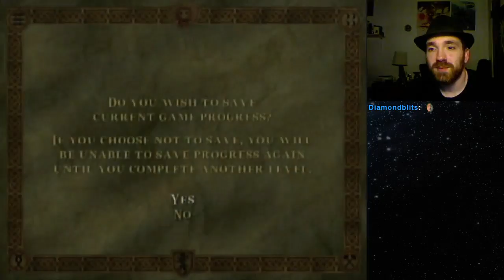The Lion, The Witch and The Wardrobe [Set 5][Part 2]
We won the battle, but the war's not over yet. Now we have to fight against The White Witch.